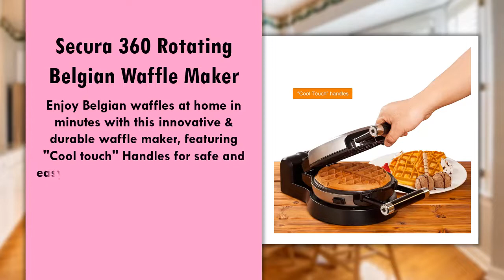Secura 360 Rotating Belgian Waffle Maker Review - Best Waffle Maker with Removable Plates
We have analyzed the features and benefits most of the products available today. Secura 360 Rotating is one of the best waffle maker with removable plates on the market today.

  (product price, deals, discounts, shipping, etc):

Create Deep-pocket Belgian waffles with this 360 degree rotating waffle maker.
360 Degree rotating waffle maker allows for evenly cooked waffles every time.
A unique locking clip Design ensures even distribution of waffle batter and less leakage.
Nonstick coating on the removable plates for fast and easy cleanup
Cool touch Handles for safe and easy turning.